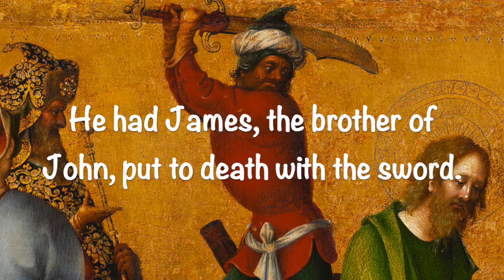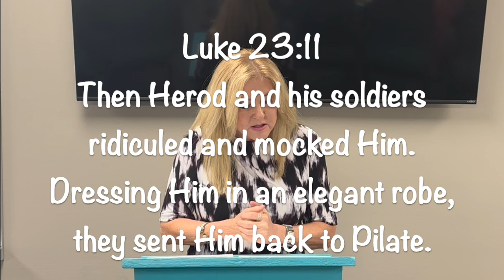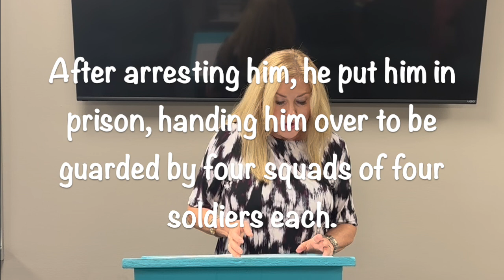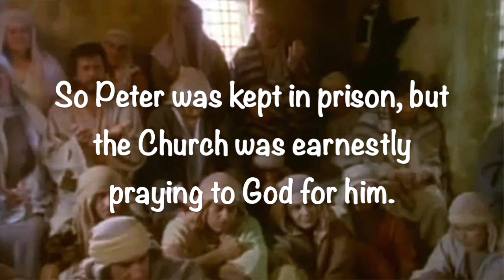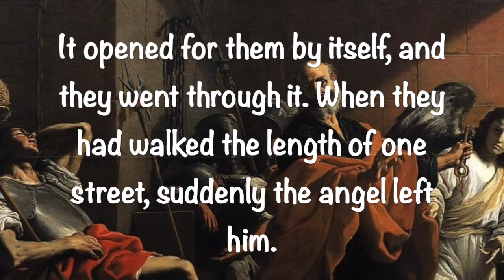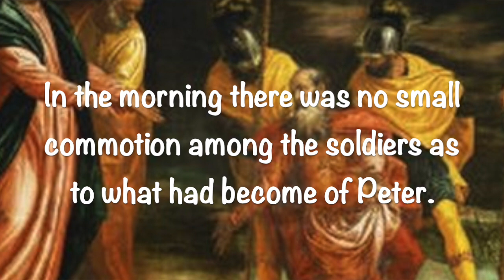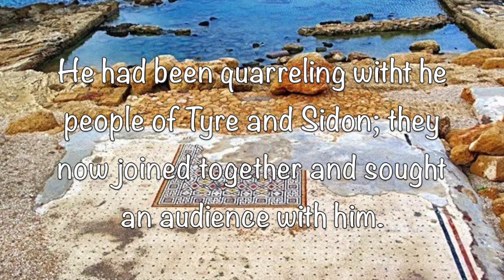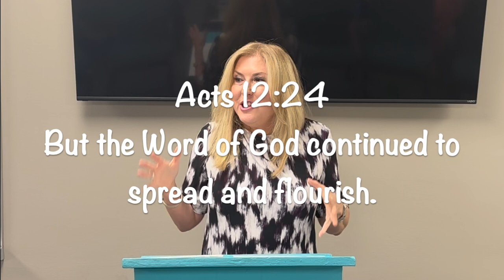Peter Escapes & Herod Is Eaten by Worms! - Acts 12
King Herod had James beheaded & Peter was going to be next! But God sent an angel to miraculously rescue Peter from prison! Tune in to hear more about how this story ended. Spoiler alert - it's not pretty for King Herod!